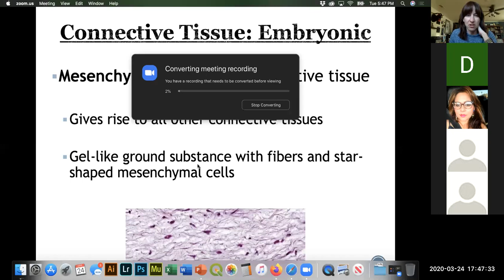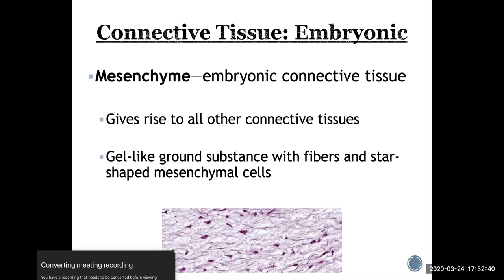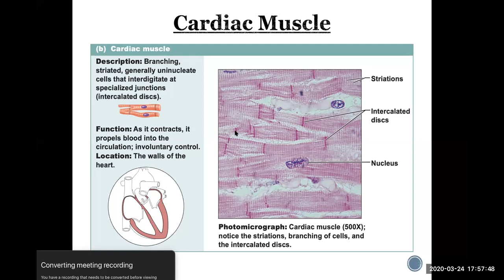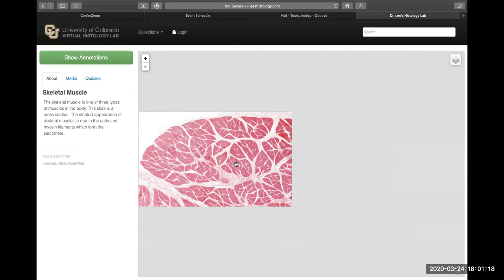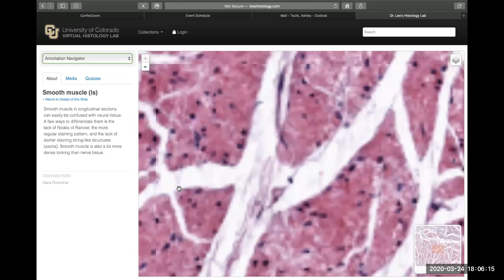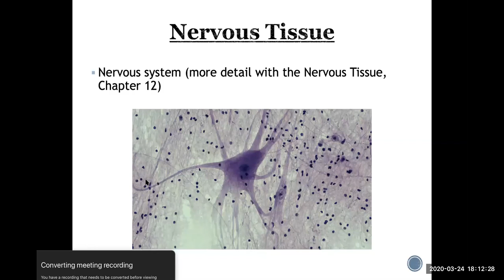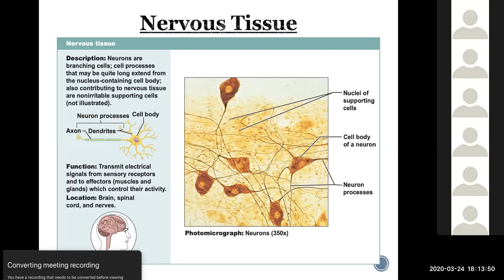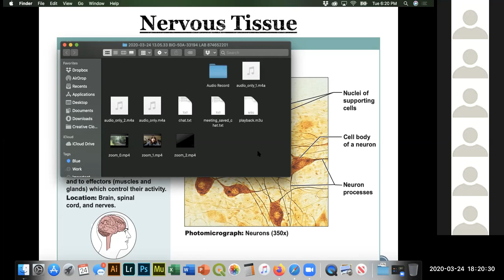Muscle Tissue/Nerve Tissue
Histology lecture part 3